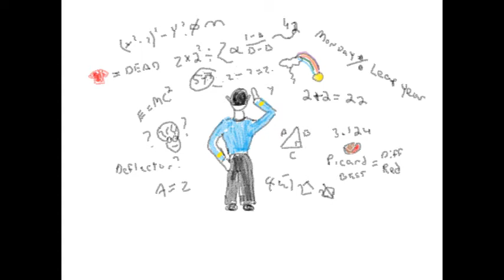First aid procedures for dealing with Star Trek red shirts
Red shirts are constantly getting hurt and medical procedures can be complicated. We have made it accessable and easy to follow.